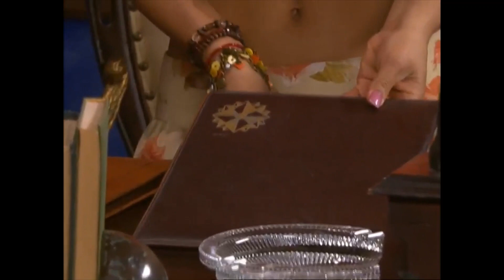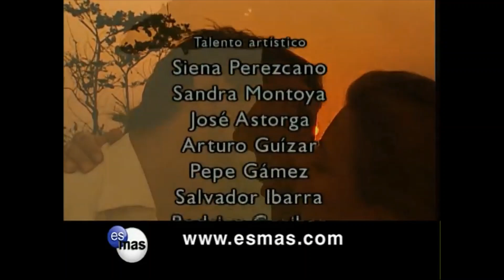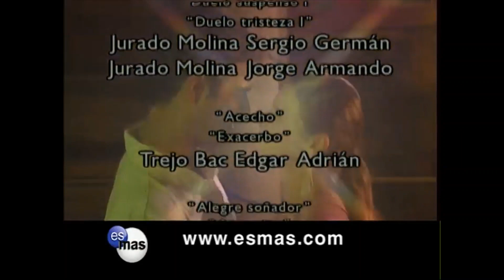Duelo de Pasiones Capitulo 86 Parte 2